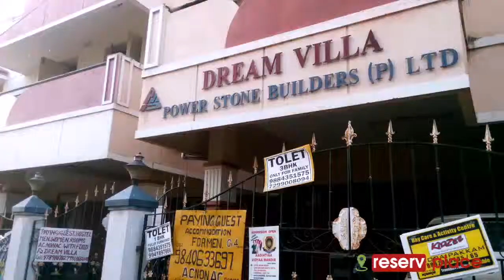Carol Guest House - Thoraipakkam